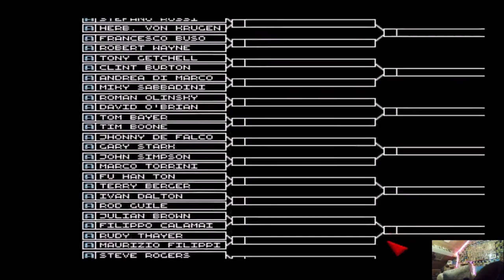Playing all Commodore Amiga games from Zero to Z - Part 1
Playing Amiga from zero to z is a compilation of me trying out all the Amiga games (i have) in alphabetical order. This is only a short compilation video, if you want to see the whole thing follow me live on Twitch